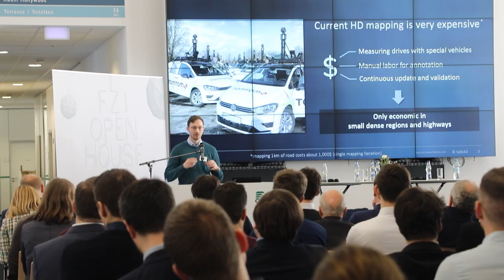Rückblick FZI Open House 2023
Nach zwei Jahren wieder live: Am 16. Februar 2023 startete das diesjährige FZI Open House mit rund 200 externen Gästen im FZI House of Living Labs und dem FZI-Hauptgebäude in Karlsruhe. Unter dem Motto „Innovationen für die gesellschaftlichen Herausforderungen – wichtiger denn je!“ konnten die Besucher*innen den Transfer von Technologie und Wissen erleben und spannende Einsichten in vier Transferforen gewinnen. Sie erhielten darüber hinaus informative Einblicke in aktuelle Forschungsprojekte, konnten Demonstratoren erkunden und in Expert Talks gezielte Gespräche führen. Umrahmt wurde das Event mit der Keynote von GI-Präsidentin Christine Regitz zu „Software is eating the world – und was macht Deutschland?“ und dem Abschlusspanel „Wie kanalisieren wir die Innovationskultur für die Mobilität von morgen?“.